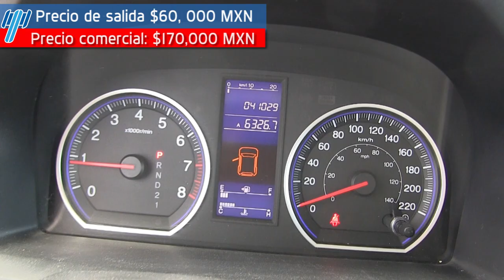Llévate esta HONDA CR-V LX Modelo 2011 - Subasta 27 de julio